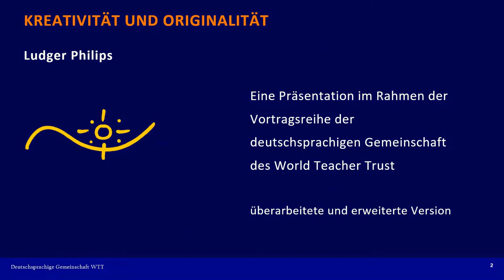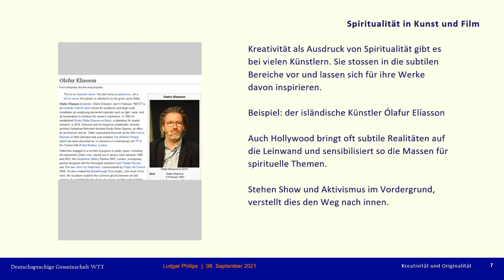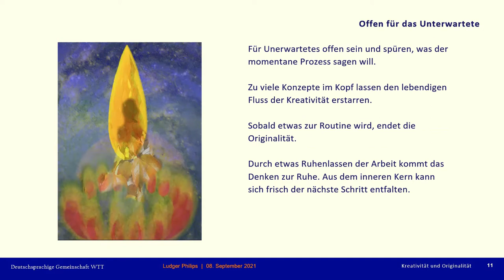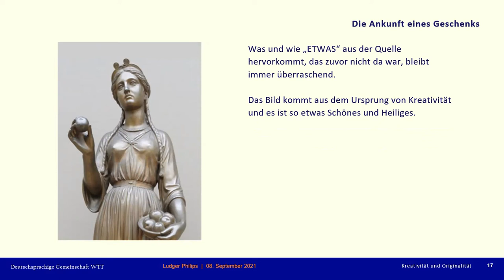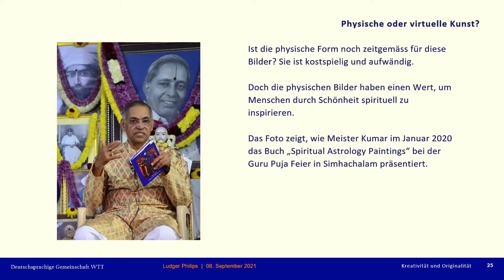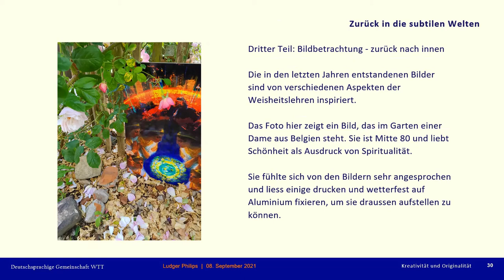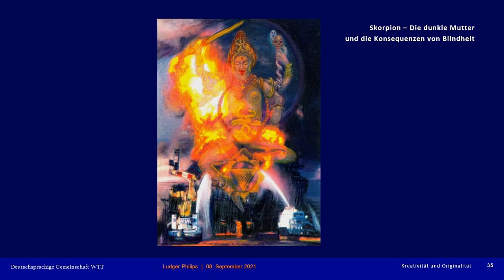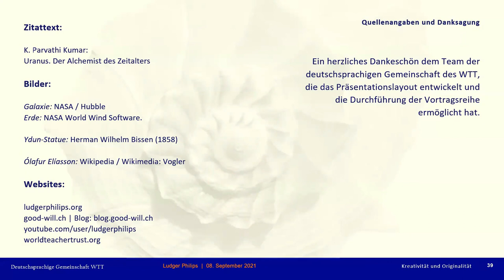Ludger Philips: Kreativität und Originalität - Vom Inneren zum Äusseren und zurück.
Eine Präsentation im Rahmen der Vortragsreihe der deutschsprachigen Gemeinschaft des World Teacher Trust,
überarbeitete und erweiterte Version.

Über grundlegende Erfahrungen beim kreativen Prozess am Beispiel der Entstehung eines meiner Bilder.
1 – innere Prozesse bei der künstlerischen Arbeit
2 – äussere Wirkungen
3 – Bildbetrachtung – zurück nach innen